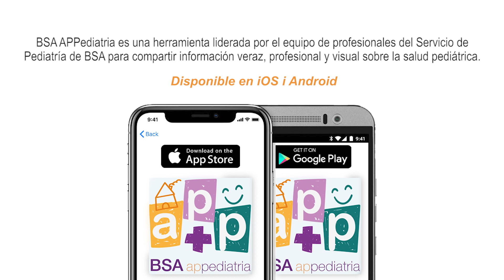Los medicamentos caducados en los niños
El equipo de APPediatría habla de los a parla de los medicamentos caducados en los niños